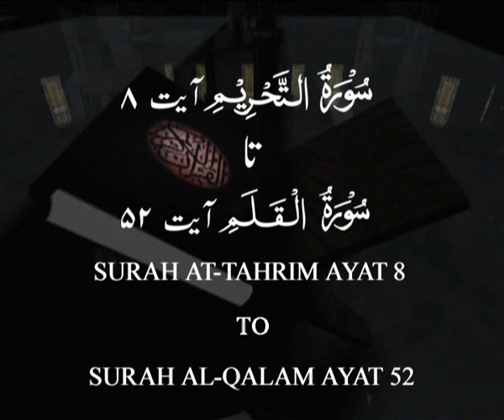Sout ul Quran 577 - Surah At Tahrim 66[8-12] to Al Mulk 67[1-3]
Watch online this and other tafseer programs in 10+ languages by 30+ speakers

Attend live program like this during tarweeh prayers at hundreds of places throughout Pakistan, for list of places

Tanzeem e Islami ka Pegham
Nizam e Khilafat ka Qiyam